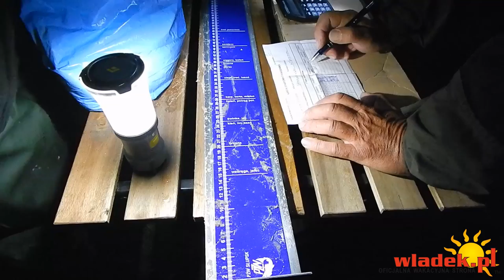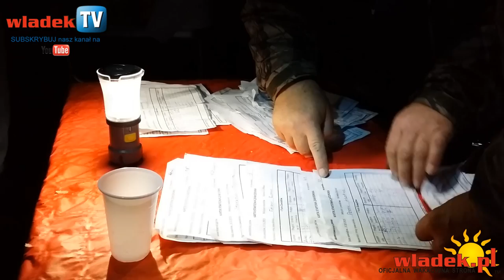WładekTV - POMUCHEL LĘBORK Mistrzostwa Koła 2015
Kolejny raz przedstawiamy Wam relację z zawodów wędkarskich. Tym razem otwarte zawody w surfcastingu odbyły się w Ostrowie. Organizatorem zawodów był POMUCHEL LĘBORK